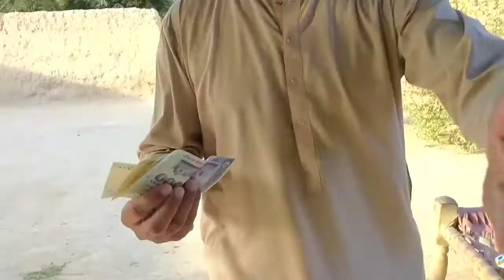YKP|معذور بچے اور یتیمی|Sahara bano